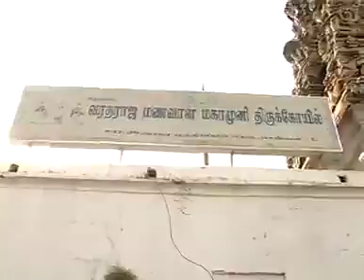Garuda sevai at Kaladipet Sri Kalyana Varadaraja perumal koil padmapura seva sangam/padmasree chakra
padmasree chakra Kanchi in Chennai Kaladipet Sri Kalyana Varadharaja perumal koil padmapura seva sangam/Perundevi thayar Magalir mandram
Like this video our update on padmasree  chakra